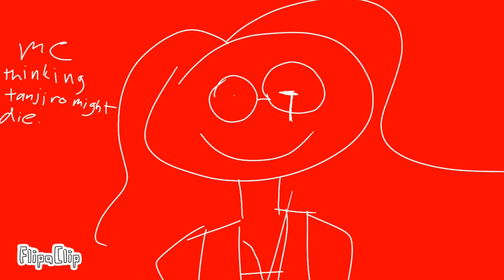demon slayer ep.9 s2 | i think i watched the wrong episode|pause to read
MY ASOPHOGUS HURTS OMGOSHHHHHHHH🤧🤧🤧🤧🤧🤧🤧🤧🤧🤧 0:16 & 0:20